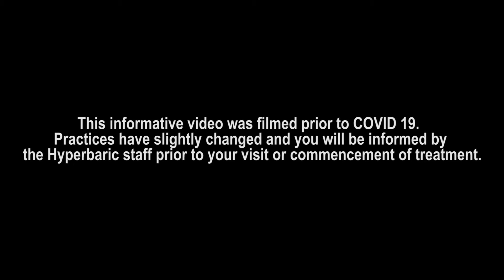An Introduction to Decompression Illness: Signs & Symptoms”. Dr Roland Armes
In this short video, I clarify the terminology used in relation to injured divers and describe the common signs and symptoms of the various forms of decompression illness and other diving-related pathologies.

Based in Aberdeen, Scotland, the Hyperbaric Medicine Unit provides recompression treatment for decompression illness (DCI) and Hyperbaric Oxygen Therapy (HBOT) osteoradionecrosis, soft tissue radiation injury and other wounds and infections.

The Hyperbaric Medicine Unit is based at Aberdeen Royal Infirmary (ARI) and is located in the National Hyperbaric Centre (NHC). The Unit is funded by the National Services Division of NHS Scotland to provide medical treatment and advice for diving-related illness. The Unit also provides treatment for other conditions that have been shown to respond well to Hyperbaric Oxygen Therapy.

There are four classifications of chamber used by the British Hyperbaric Association (BHA). Our Unit is classed as the highest, category 1 – the only one in Scotland capable of providing intensive care support in a hyperbaric environment.

The Unit has access to the hospital’s on-site helipad for reception of casualties from distant locations either directly from the scene via coastguard, navy or air force rescue helicopter or from another facility. Patients may also arrive by fixed-wing aircraft at Aberdeen airport.

Medical, nursing and technical staff are on call 24 hours per day. The nurses who cover routine treatments and emergency cases at the Unit are based in the Critical care, ARI and have all undergone training in hyperbaric nursing in addition to existing critical care training. We also support diving related NHS cases treated elsewhere in Scotland, with the consultants providing medical advice.

The Hyperbaric Chamber​

The Unit’s chamber is maintained by the National Hyperbaric Centre who also provide support staff to enable the Unit’s chamber to operate 24 hours per day.  The chamber is 7.8m long, 2.2m in diameter, 30.4m³ in volume and is rated to a working depth of 300msw (31ata). There are two fixed bunks and a moveable Stryker trolley as used in some Accident and Emergency departments. A respiratory ventilator, suction apparatus and electronic monitoring equipment enable the chamber to be used for the treatment of critically ill patients. There is also full critical care equipment available including a cardiac defibrillator and emergency drugs. The chamber is linked to several others operated by the NHC, which can be used to treat multiple casualties. The entry lock in our chamber allows equipment and additional personnel to be compressed to the working depth as required. Small items, food, drugs or samples can be passed in or out through a small medical lock.

Emergencies contact - Scottish National Helpline number 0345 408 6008